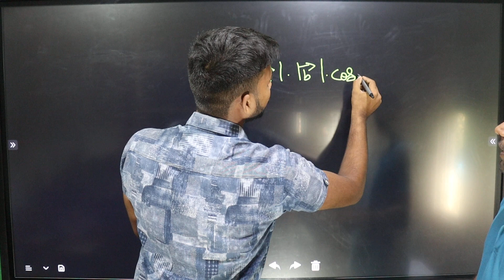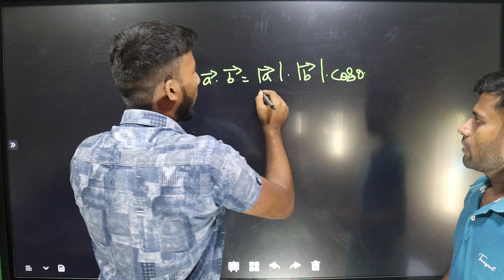|Rahul kumar से 12th physics का पूछ- ताछ| 12th physics | Electrostatics | Disha classes |abodh kumar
12th physics electrostatics
12th physics chapter 1
12th physics ncert12th physics electrostatics important questions